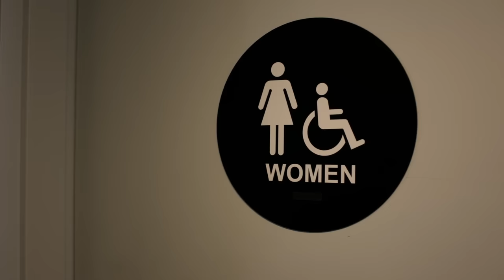She leaves her husband for her seductress lesbian boss | Romance | Ambrosia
She got tempted by her lesbian boss' seduction and leaves her husband.

ABOUT 'Ambrosia':
A beautiful and talented fashion designer’s excitement in landing a dream job is complicated when her lesbian boss takes more than a professional interest in her. Starring Sahar Biniaz, Miss Universe Canada.

AWARDS:
Leo Awards - Best Picture Editing in a Motion Picture

CAST:
Camyar Chai
Heather Doerksen
Sahar Biniaz

DIRECTED BY:
Baharak Saeid Monir

ABOUT CINEHOUSE
Cinehouse is your destination for arthouse cinema with an edge, award-winning indie films, provocative directors, and entertaining stories from across the globe.